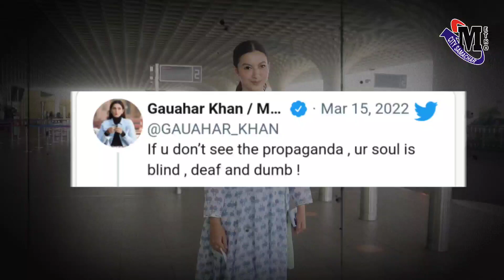The Kashmir Files के खिलाफ Gauahar Khan ने पार कर दी सारी हदें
The Kashmir Files ante Vivek Agnihotri से क्या बोले Amit Shah

The Kashmir Files Trailer | Reaction, Review And Explanation. This video is about the The Kashmir Files full Movie release and The Kashmir Files Maker Vivek Agnihotri appreciates, shares a letter to Prime Minister Narendra Modi.

The Kashmir Files is an upcoming Indian Hindi-language film written and directed by Vivek Agnihotri and produced by Abhishek Agarwal starring Mithun Chakraborty and Anupam Kher. The film tells the story of the exodus of Kashmiri Hindus in the early 1990's due to the Kashmir Insurgency. Kapil Sharma rejected to promote Kashmir Files In the Kapil Sharma show and it's been Trending.